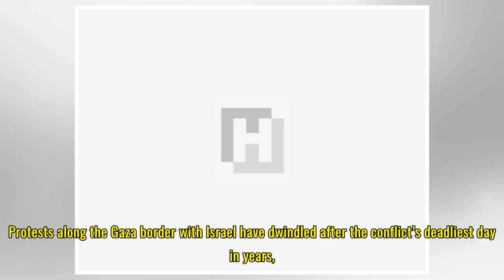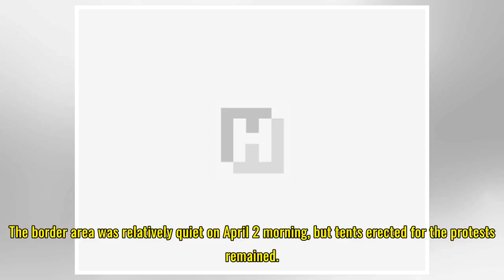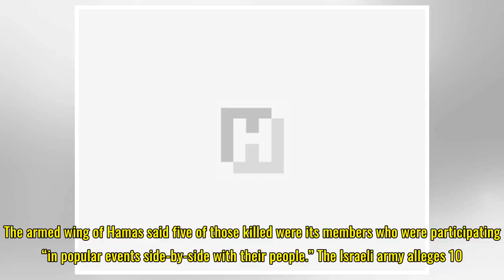Gaza protests fade for now, but both sides brace for more